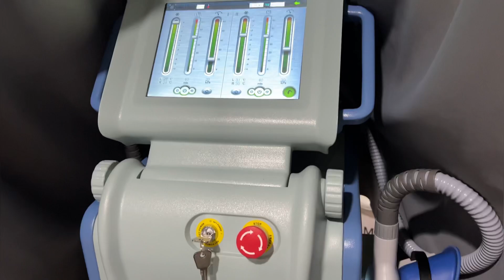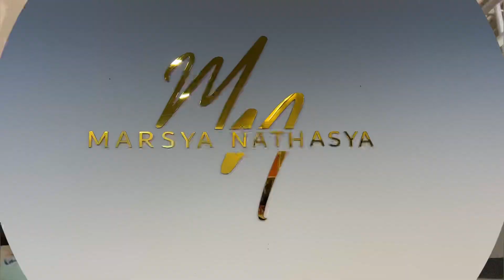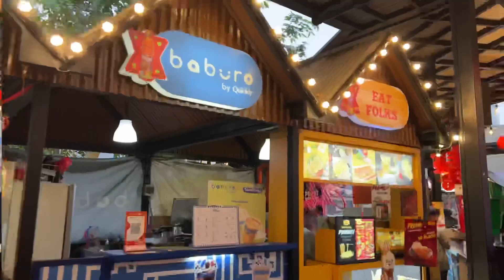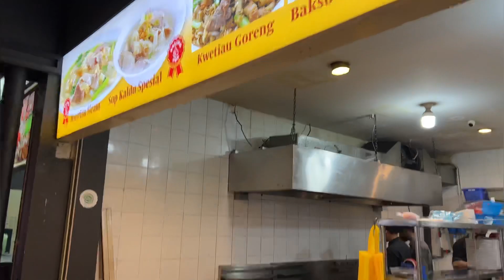A DAY IN MY LIFE| MOMMY ME TIME SEHARIAN❗️🥰